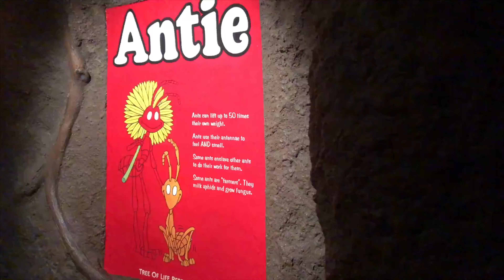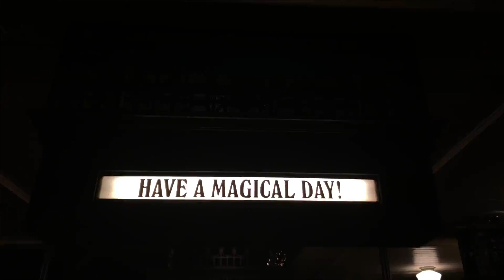SPRING BREAK 2019